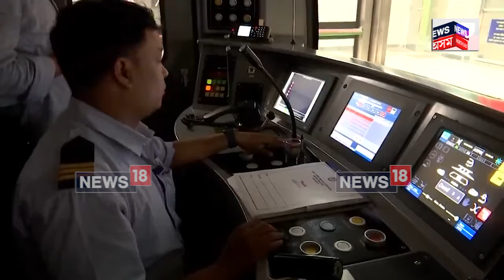Kolkata Underwater Metro | কলকাতাৰ পানীৰ তলেৰে যোৱা মেট্ৰ', দেখি হৈ পৰিব হতবম্ব N18V